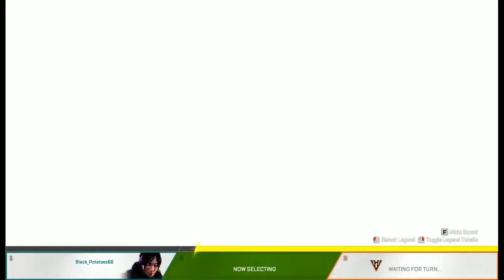Ziloga playing Apex Legends Season 2